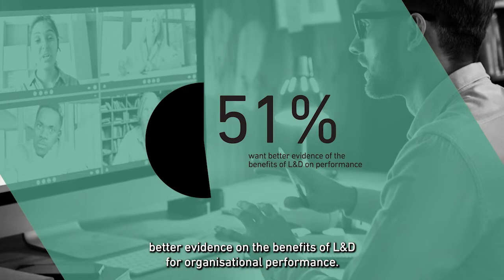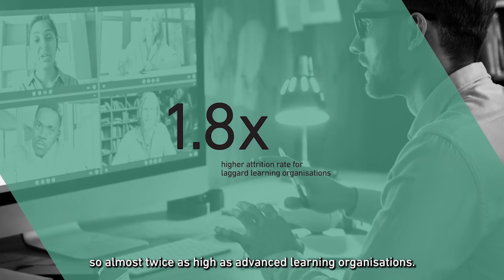The Power of Investing in L&D, DeakinCo. with Deloitte Access Economics (Full)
Watch Glenn Campbell from DeakinCo. with David Rumbens and Rhiannon Yetsenga from Deloitte Access Economics unpack the investment in learning and development across businesses and how they measure the impact of investing in people through business outcomes.